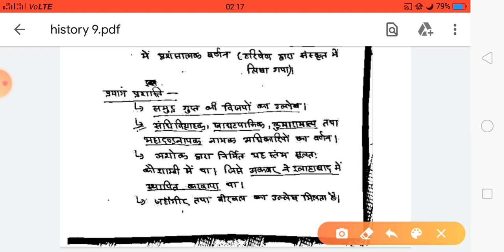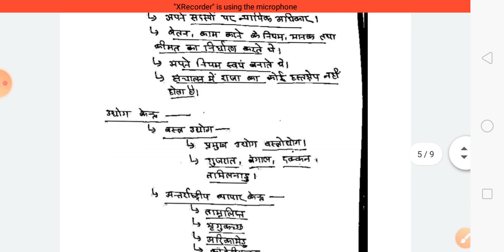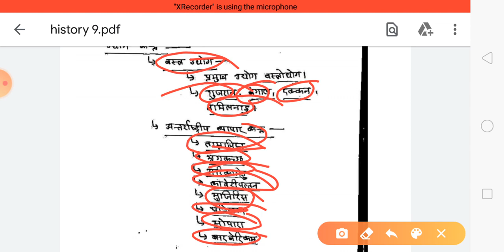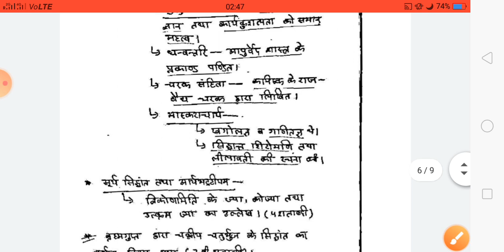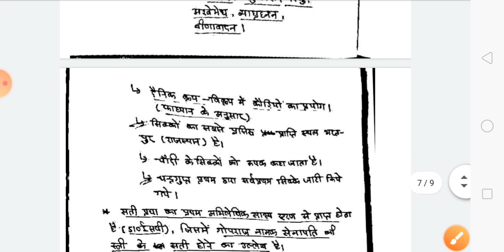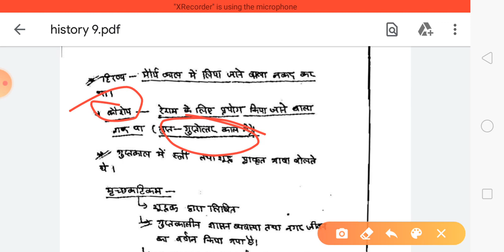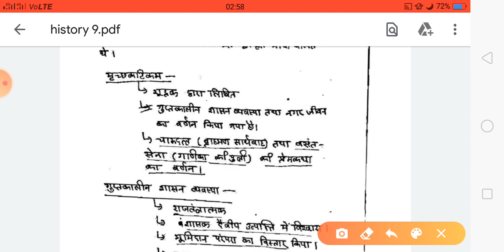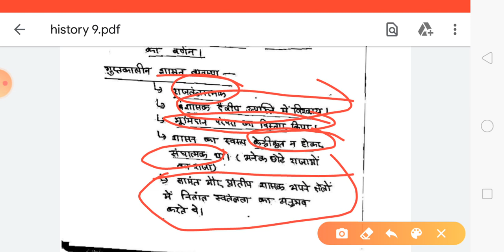प्राचीन भारत का इतिहास (गुप्त साम्राज्य) By Anurag Sir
UPSC, STATE PSC, BEO, UPSSSC, OTHER EXAMS